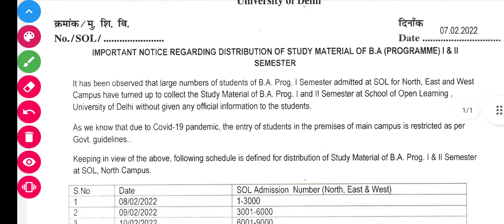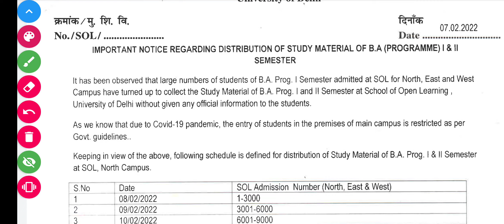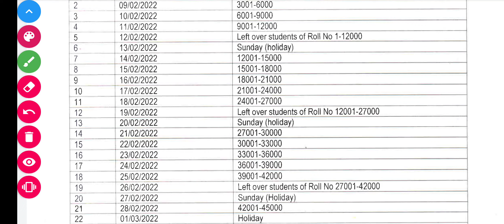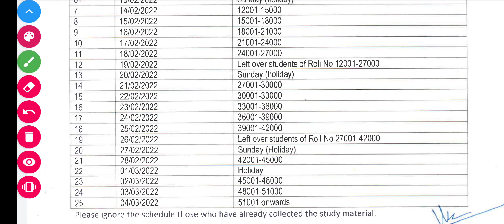Study material related new notice All UG students of SOL 1st / 2nd Semester of B.A programme